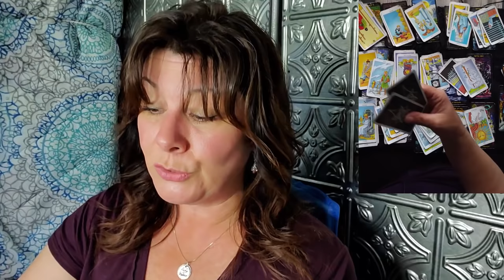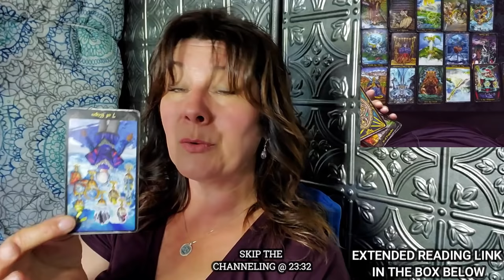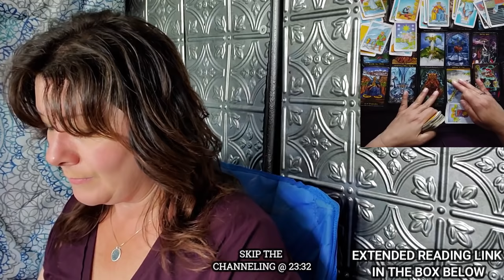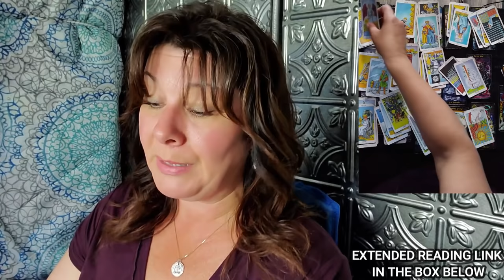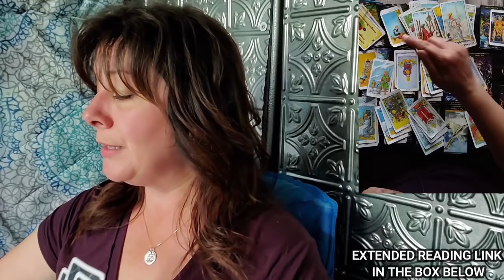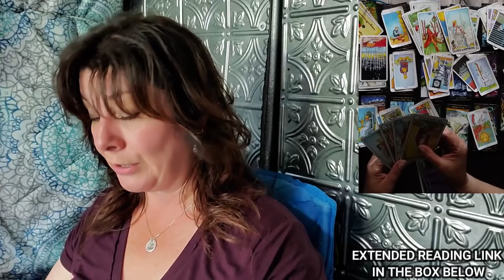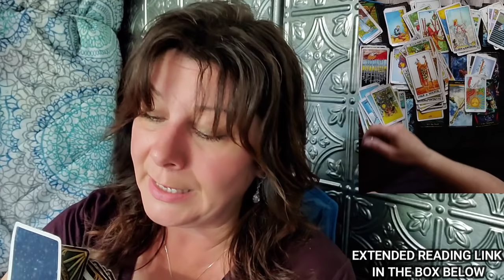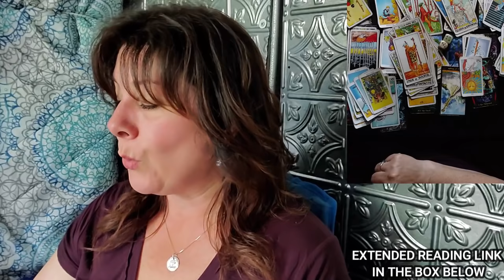TAURUS - PERFECT LOVE IN DIVINE TIMING